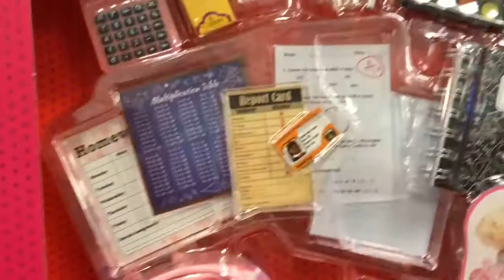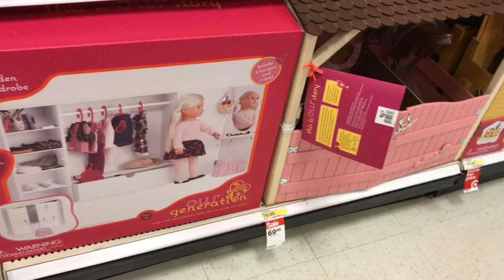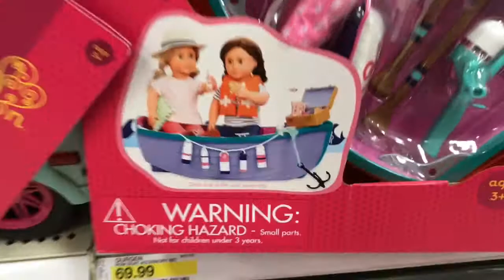Target Our Generation Section